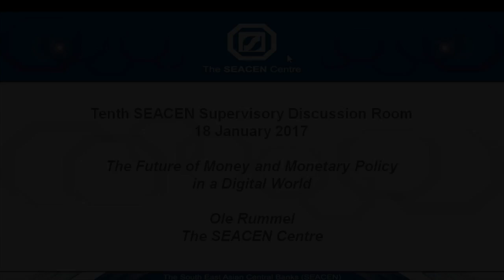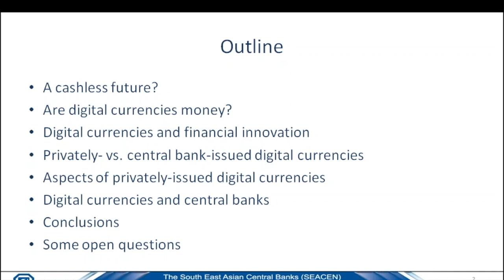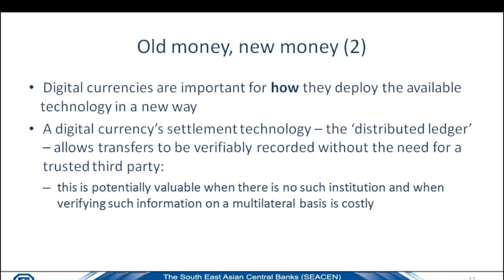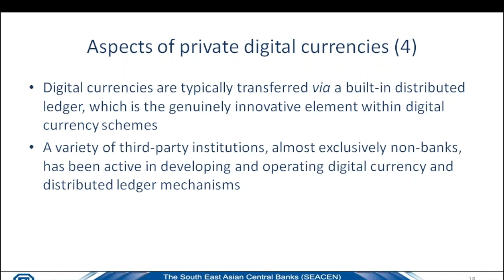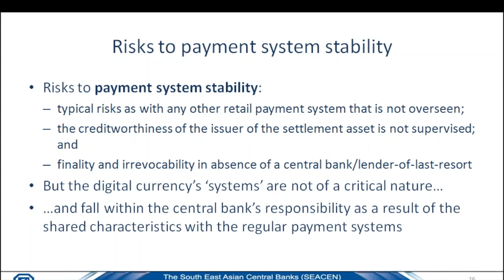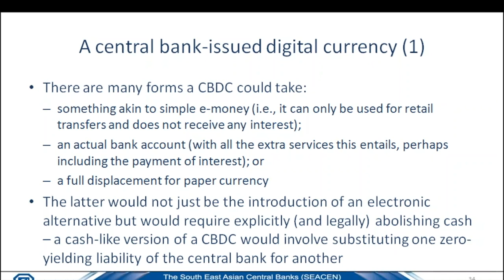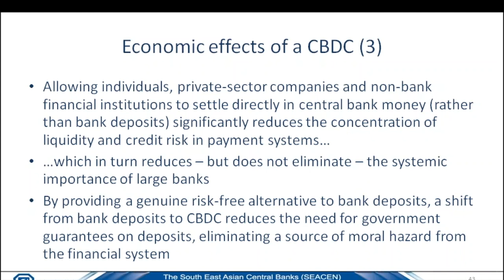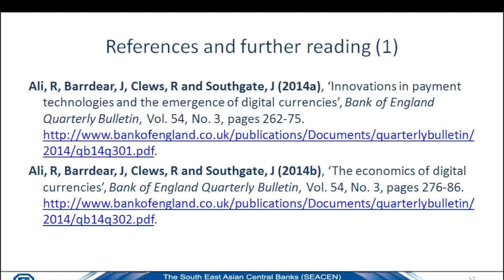10th SSDR 18th Jan 2017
The Tenth SEACEN Supervisory Discussion Room held on 18th January 2017, titled The Future of Money and Monetary Policy in a Digital World, presented by Dr Ole J. Rummel, Director, Macroeconomic and Monetary Policy Management.